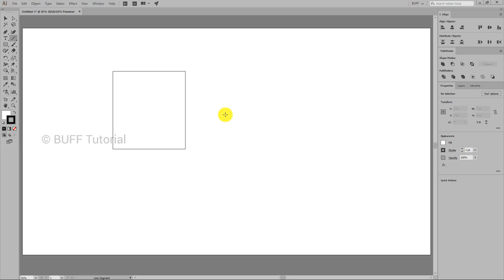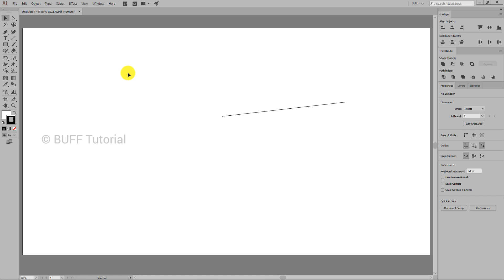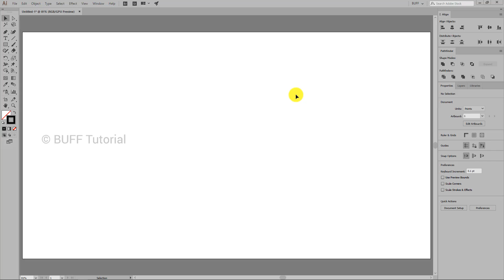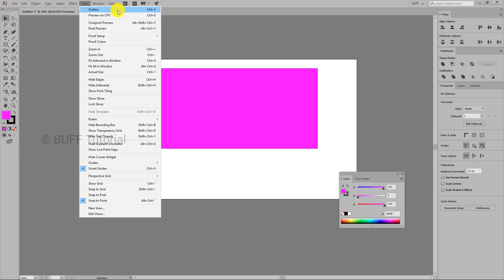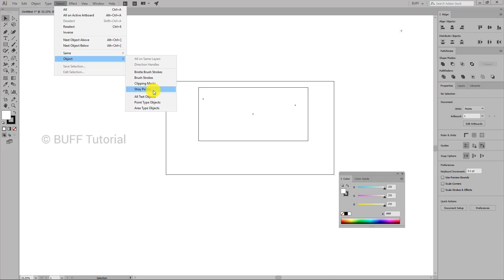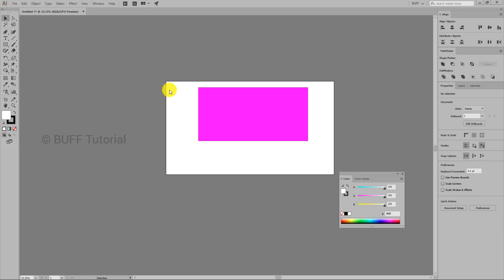How to find and remove stray points in Illustrator | Illustrator CC 2019 Tutorial | தமிழ்